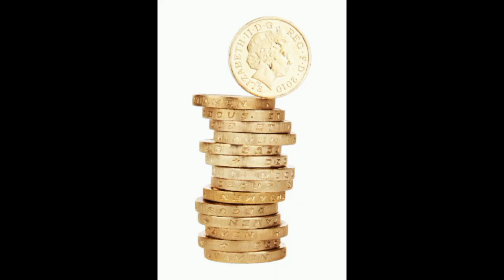# Today Gold Rate at GRT # Gold rate in Chennai # 11.07.2023 Gold rate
Hi all in this video I am sharing 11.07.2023 gold rate details.
for more regular updates please